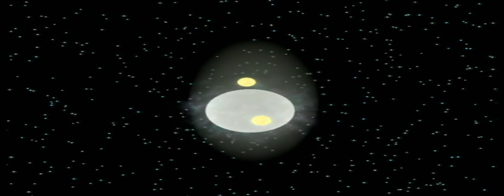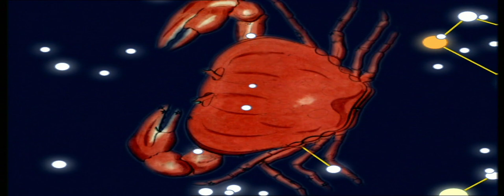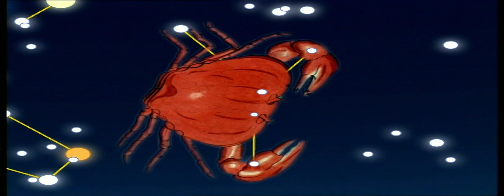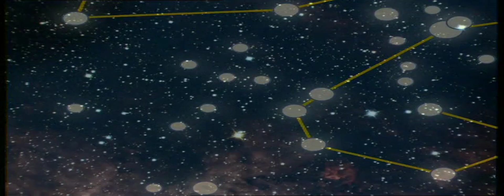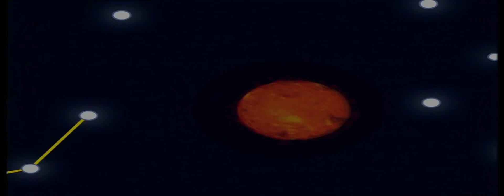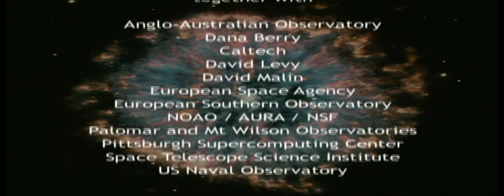L'osservazione del cielo #2 Il cosmo da gennaio a marzo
L'emisfero nord alle medie latitudini
Il cielo dall'equatore
L'emisfero sud alle medie latitudini